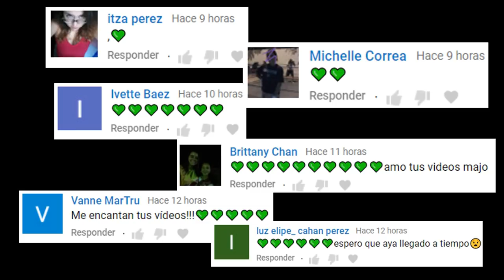ME MUDÉ DE CASA, Y HAY ALGO EN ESTA CASA QUE NO ME DEJA ESTAR TRANQUILA Y ASUSTA A MIS GATOS 😧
Los quiero :)!